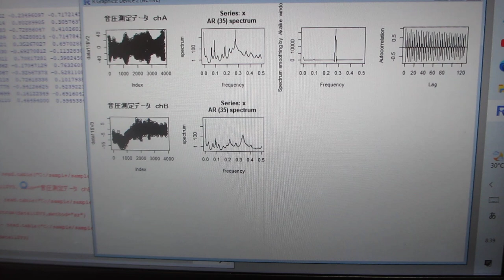超音波の音圧データ解析・評価ーー超音波の伝搬特性（振動モードの検出 非線形現象の検出）ーー（超音波システム研究所）